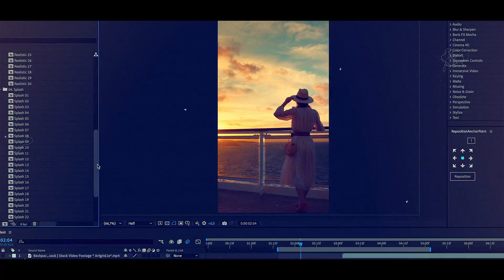After Effects Template: Vertical Light Leaks Transitions + Free Font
Your personal library which makes your video unique
Fast Render
Vertical Resolution – 1080×1920